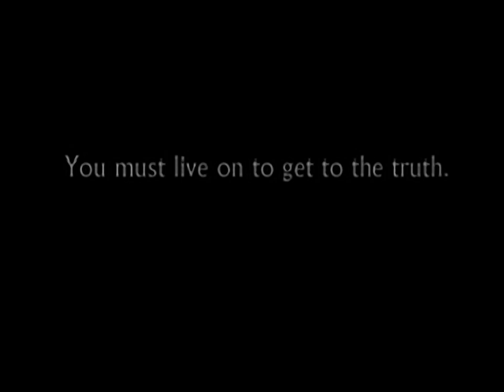Shadow of Destiny PS1 Trailer - for the Playstation 2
Original filename: SOD.STR